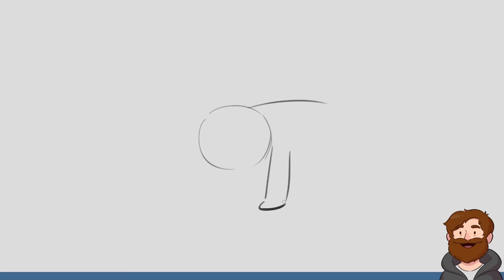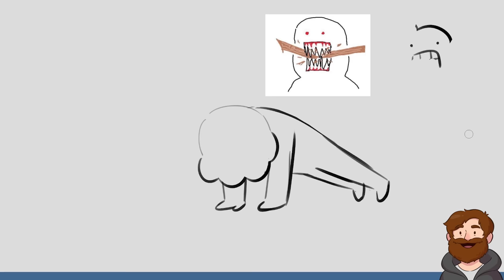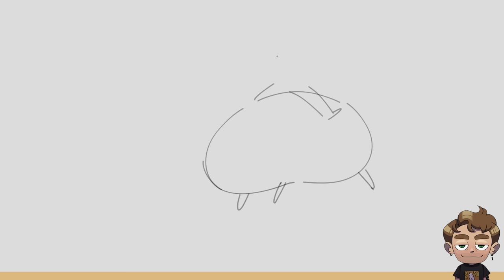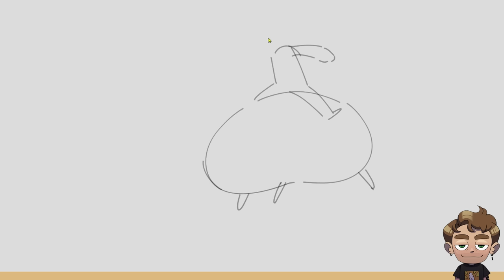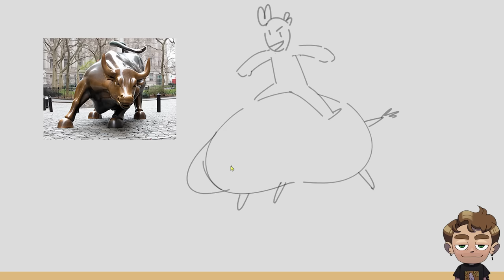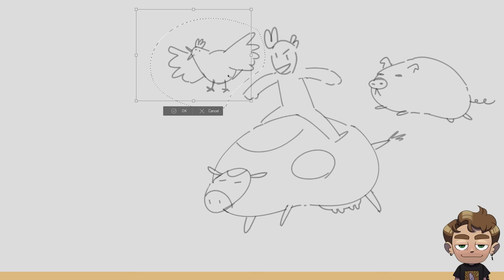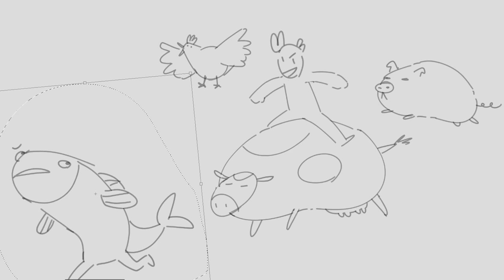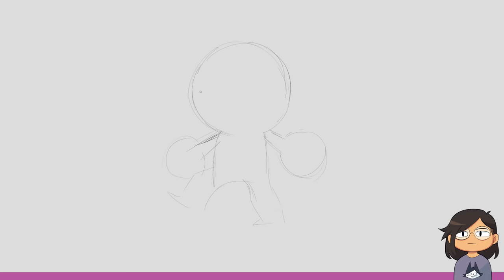Drawing Our New Year's Resolutions for 2024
Nathan, Jacob, Karina, and Julia kick off 2024 by drawing their New Year's resolutions.